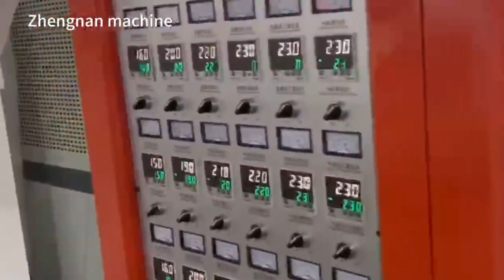Buffer film#bubble film machine#composite bubble film machine#bag making machine#f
Buffer film#bubble film machine#composite bubble film machine#bag making machine#fully automatic bubble film machine#air cushion film machine